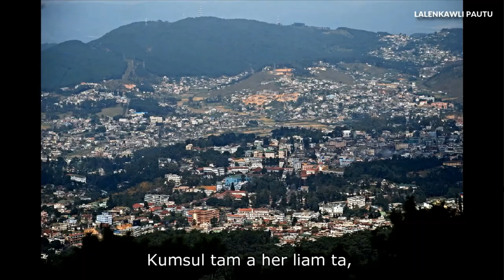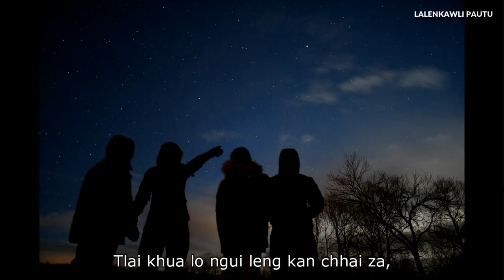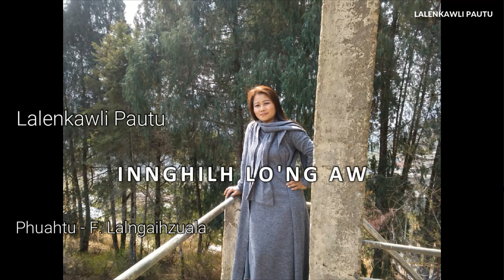Lalenkawli Pautu - Innghilh lo'ng aw || Phuahtu - F. Lalngaihzuala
He hla "Innghilh lo'ng aw" tih hi Pu F. Lalngaihzuala hian ṭhian pathum Pu P. Lalhmangaihzuala, Pu V. Rosiamliana leh Pu Vanlalnghaka Zote inkawm ngeih em em...Shillongah lehkha an zirlai vel aṭanga unau ang mai a awm..kum 40 a liam hnu pawn kum tin in hmu khawm a..hlim taka an lehkha zirna hmunah te leh hmun dang dangah zin kualin an inkawm ṭhin ani. An ṭhian ho hian ṭhian lung Thenzawl khua ah Pu V. Rosiamliana kawtah an phun nghe nghe a ni...An lungphun hi Aizawl aṭanga Thenzawl khaw luh ṭan tirh ah sawn a awm ani.